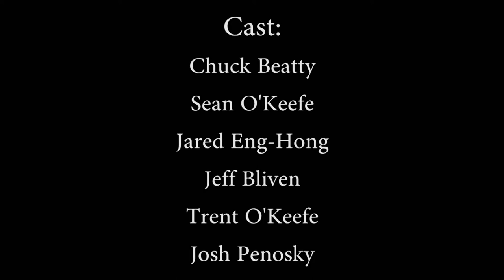"Oh God, No..." | Dungeons & Dragons DELETED SCENES!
Not even Leviathan's gatekeeper Troy is ready for these deleted scenes...what makes you think YOU are!?

Cast:
Chuck Beatty as Jim the Druid
Sean O'Keefe as Gary McDaniels as Yikya the Kobold
Jared Eng-Hong as Jarr Edd the Lying Bard
Jeff Bliven as Willem Arthur Jaximus Stout Belderberry III the Gnome
and Trent O'Keefe as Dylan the Half-Elf Ranger

Dungeon Master:
Joshua Penosky

Special Appearance by:
Suicide McDaniels

Director, Producer & Editor:
Sean O'Keefe

Location Provided by:
Leviathan (Games, Collectibles, Comics & More)

Special Thanks to:

Troy Scarlata of Leviathan for being such a warm and gracious host, despite our nonsense

And Ashton Arndt aka ThePianoGuy for the Minecraft outro

Game:
Dungeons & Dragons (originally published by Tactical Studies Rules, Inc. (TSR))
Currently published by Wizards of the Coast (since 1997)

Outro:
"The Factory Boys" by Axel Bourne Zeal